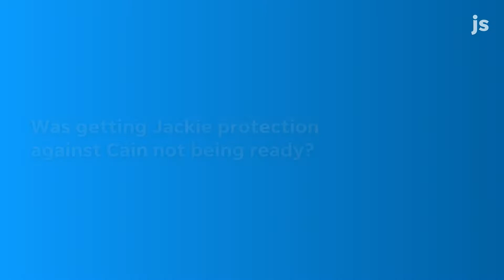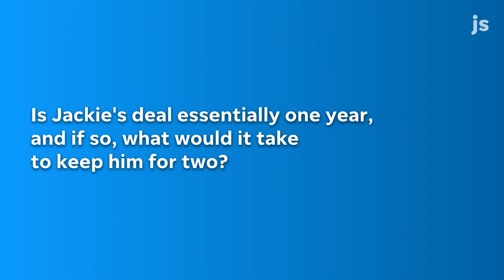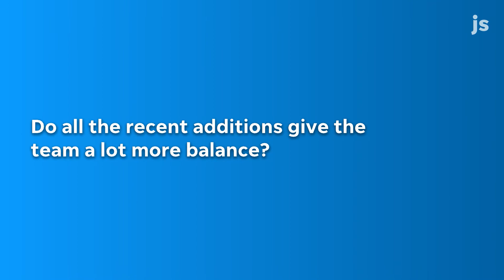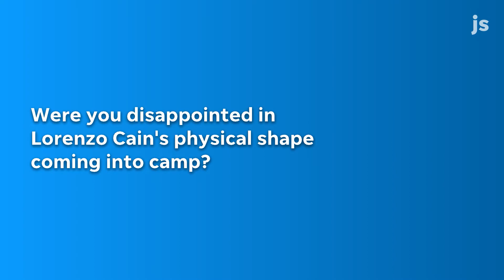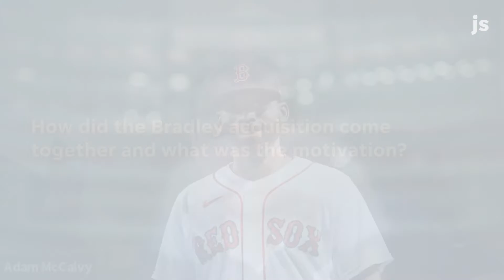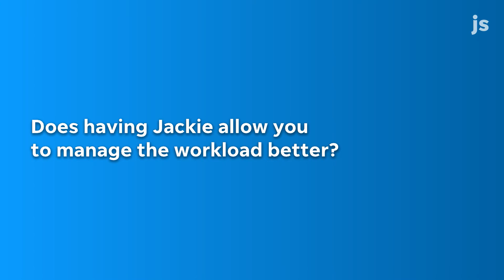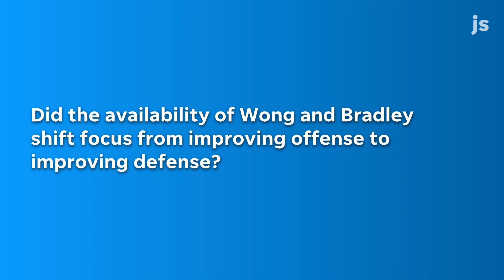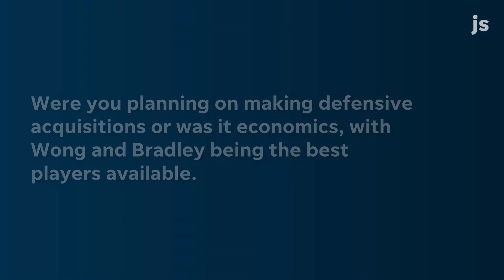David Stearns tells us what acquiring Jackie Bradley Jr. does for the Brewers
Milwaukee Brewers President of Baseball Operations David Stearns tells us what acquiring Jackie Bradley Jr. does for the Brewers.